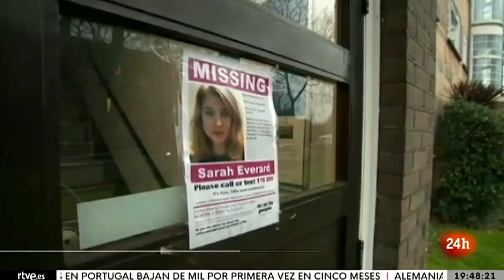CONMOCIÓN por el asesinato de SARAH EVERARD a manos de un policía en Reino Unido I RTVE Noticias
Sarah Everard, de 33 años, desapareció el 3 de marzo después de visitar a un amigo. Una cámara de seguridad captó cómo volvía sola por la calle a su casa. El principal sospechoso de su desaparición, que ha sido detenido, es un agente de la policía metropolitana que forma parte del equipo de protección diplomática y parlamentaria y no estaba en servicio esa noche. Tres días antes había sido denunciado por exibicionismo.

En Reino Unido no existe un recuento oficial de víctimas de la violencia machista, pero según las asociaciones, en los últimos 12 meses han sido asesinadas 118 mujeres en el país.